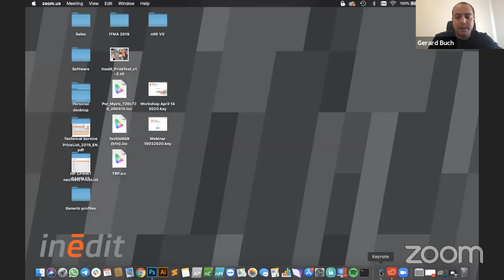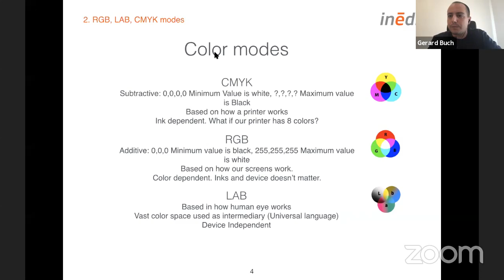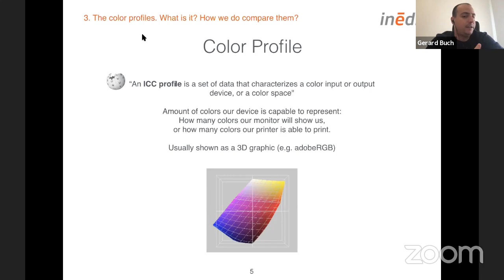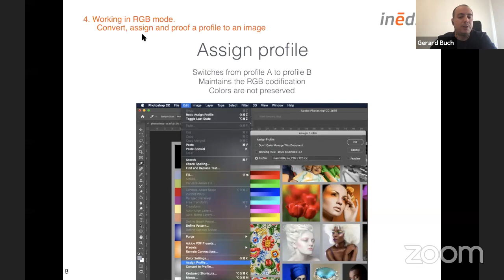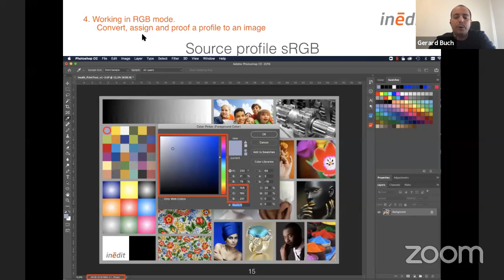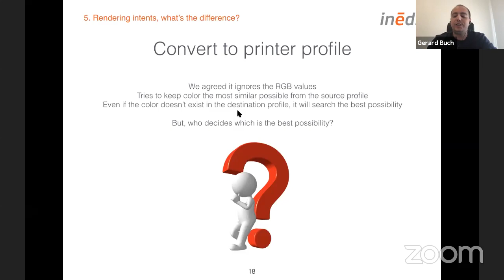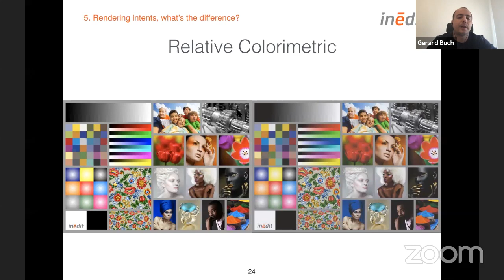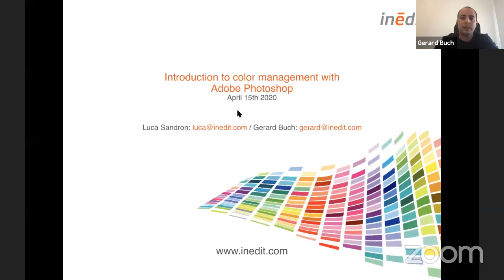Introduction to color Management with Adobe Photoshop